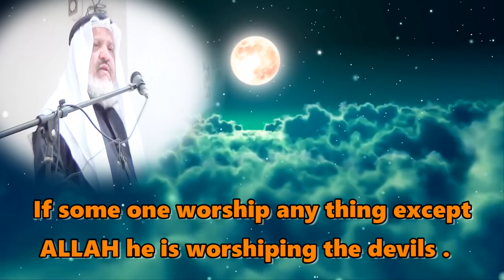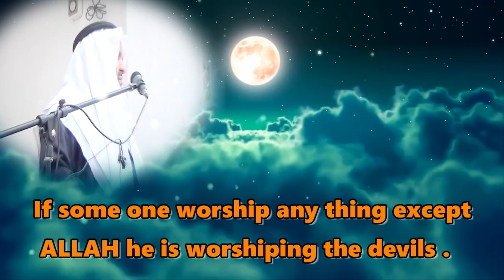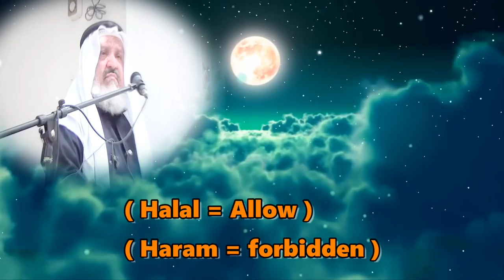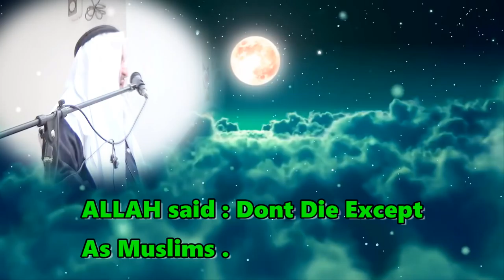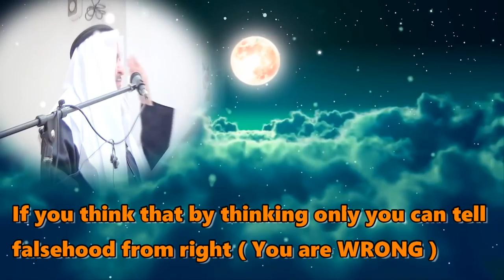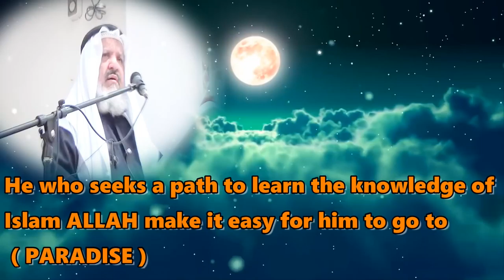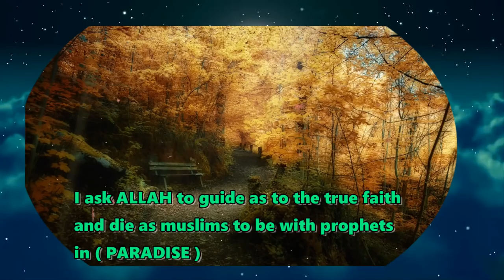The True Believer ( Tawheed ) by Dr. Abdullah Alfaresi عبدالله الفارسي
This video explain which way you find the real faith to survive in this life and the other life because you have one chance .

Tawheed

By : Dr.Abdullah Alfaresi

Y.Channel : Abdullah Alfaresi